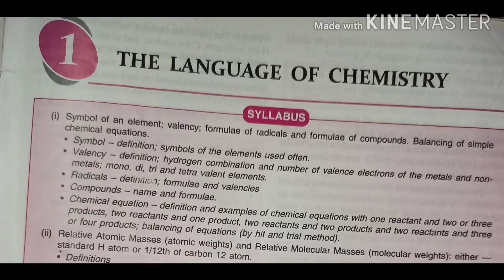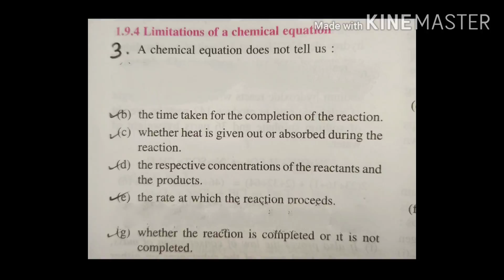std9_chem_ch-1_ques ans -.mp4